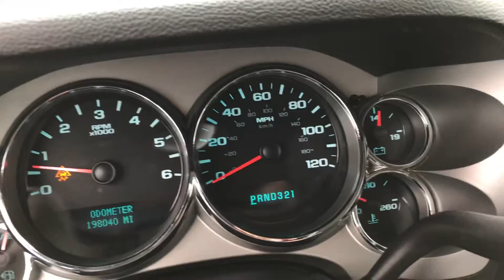2008 Chevy Silverado 1500 crew cab 4x4 short bed